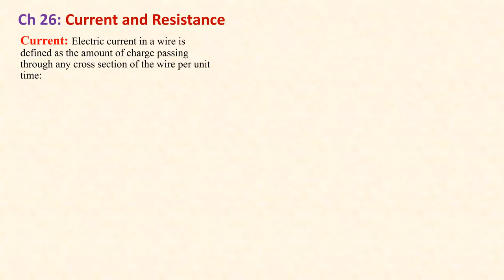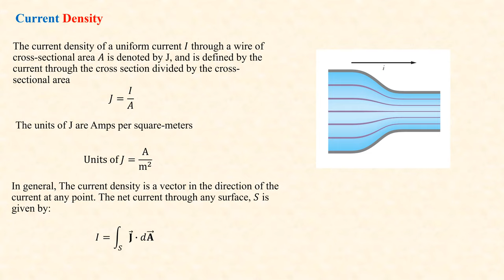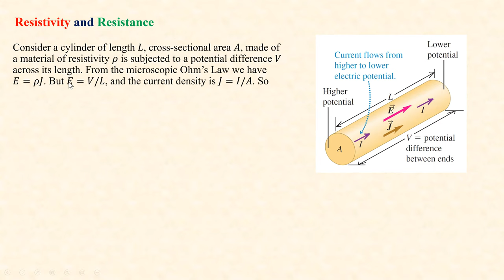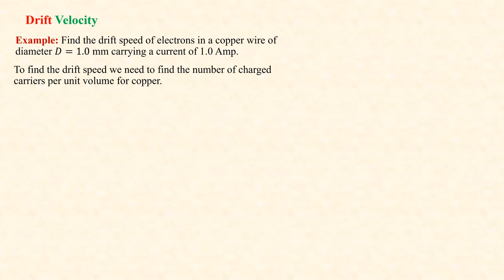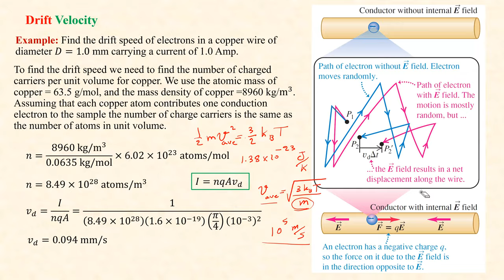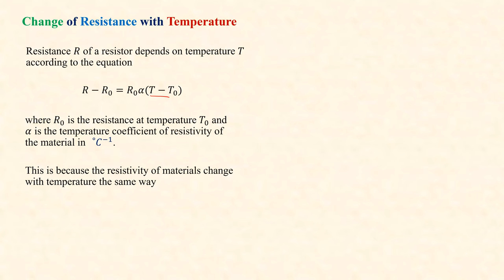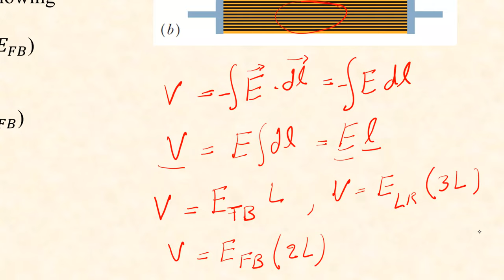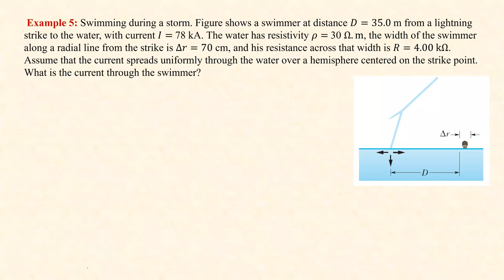Ch 26 Current and Resistance